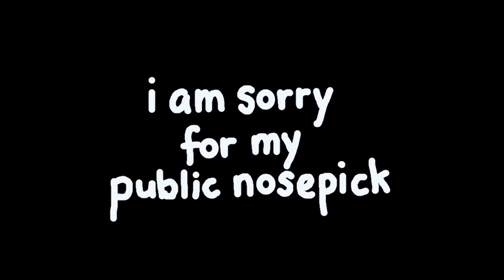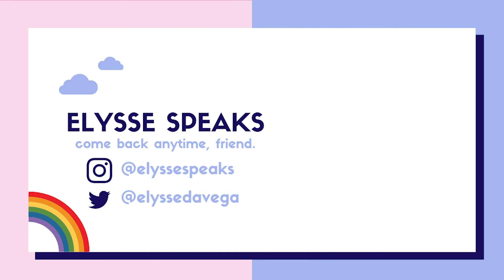[DE] Paint with me in German! 🇩🇪🖤❤️ Painting with a Polyglot #2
Guten Nachmittag meine Lieben! Endlich habe ich noch eine Folge der Serie PWAP gemacht. Ich hoffe, dass jeder seine Pinsel (statt Bürsten) bereit hat :) This is the most German I've ever spoken on my channel, so don't make fun! I'm still getting used to speaking so much, we're in the middle of the intermediate plateau now. Chat with me in the comments! Thank you so much for being here :)

💌 add subtitles to my videos in your language!

💌 about me

Hellooo! My name is Elysse, I’m from the USA and I study digital media production. I have an undying passion for linguistics, language learning, and all the beautiful experiences it has brought into my life ♥️ I hope you enjoy my videos about my journey in language learning, as well as diaries about my travels and life as a curious tree-climber.

💌 FAQ

How old are you?:
20 years old

What languages do you speak?:
English, Spanish, French, German, Portuguese, American Sign Language, and now Chinese (all at varying levels!)

Where do you live?:
The United States, in the south.

Where have you traveled?:
Portugal, Spain, Mexico, Morocco, and Germany :)